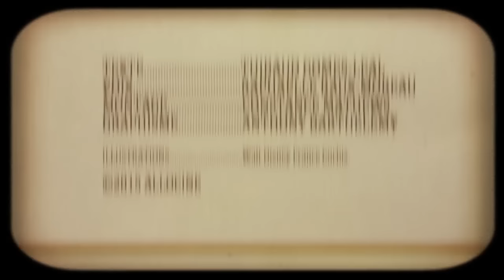8 Trucs à Savoir sur La Belle et la Bête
Les petits détails des plus grands films : "Aviez-vous remarqué ?" succombe au charme des grands classiques Disney...

La Belle et la Bête, réalisé par Gary Trousdale, Kirk Wise.
Titre original : Beauty and the Beast
Date de sortie : 21/10/1992
Acteurs : Bénédicte Lecroard, Emmanuel Jacomi, François Leroux
Résumé : Belle est une jeune fille sensible et imaginative, qui passe ses journées plongée dans la lecture et qui repousse obstinément les avances de Gaston, un bellâtre musclé et vaniteux. Seul Maurice, son père, un inventeur farfelu, compte dans sa vie. Un jour que ce dernier se perd dans la forêt, il doit se réfugier dans un château pour échapper à une meute de loups. Irrité par son intrusion, le maître des lieux, une Bête gigantesque et terrifiante, le jette dans un cachot. Pour sauver son père, Belle accepte d’être retenue prisonnière à sa place…